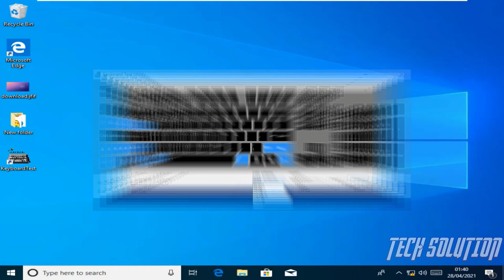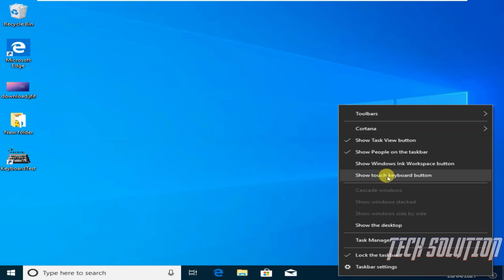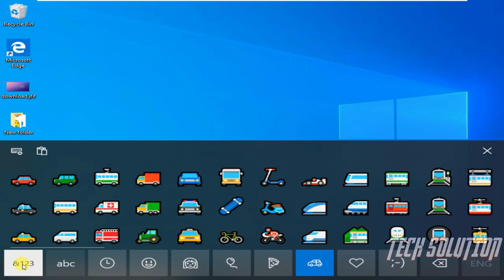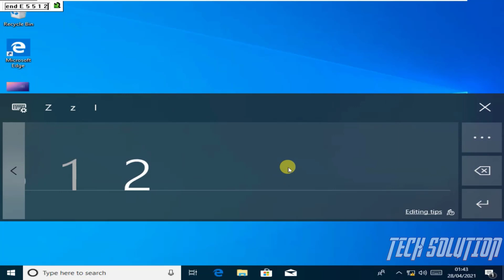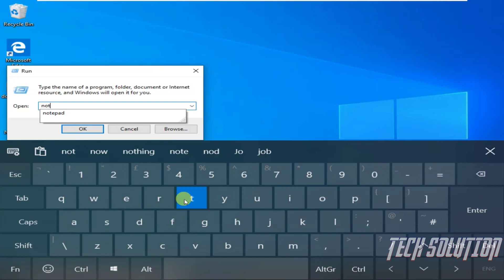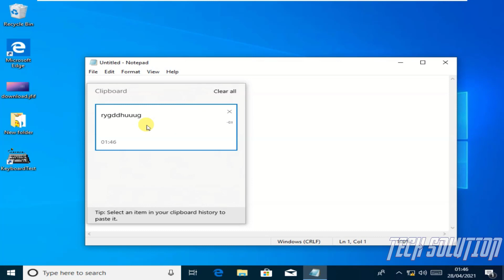Use Your Computer Without Keyboard | On Screen Keyboard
Hello Friends
In this video i will show you that how you can use your computer Without your keyboard in windows pc or laptop's if you want to know that how you can do it so watch video till end